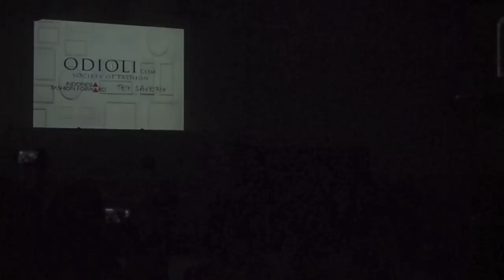VLOG | Tex Saverio x ODIOLI.com Grand Launching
감사합니다!